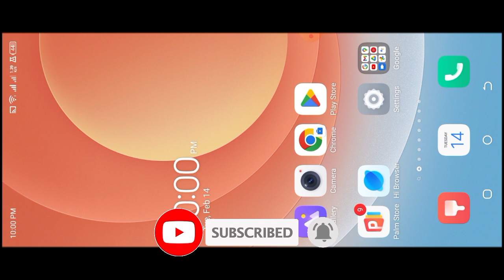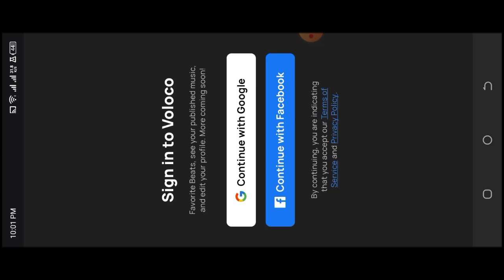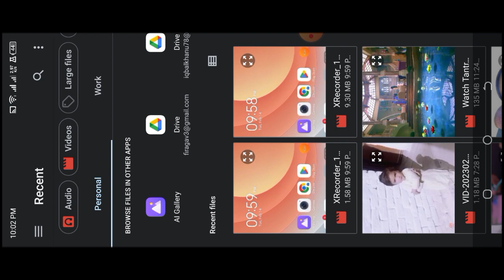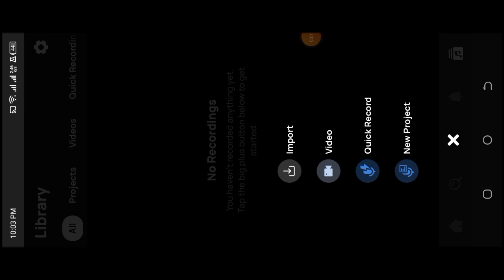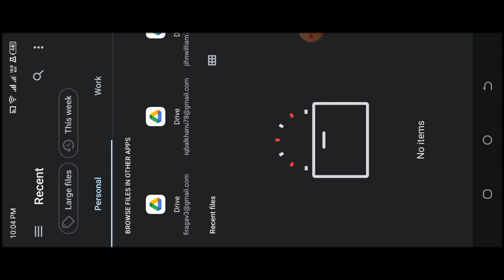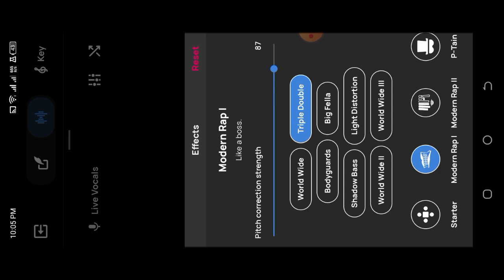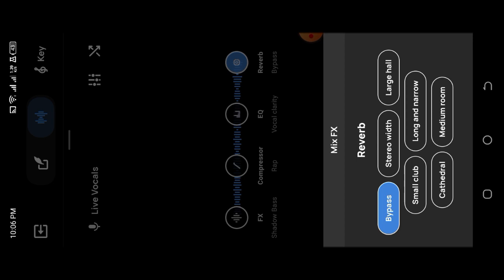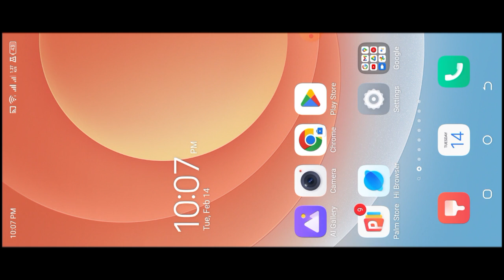Record your voice in a professional way|Change your voice quality|Best voice recorder|Record clear